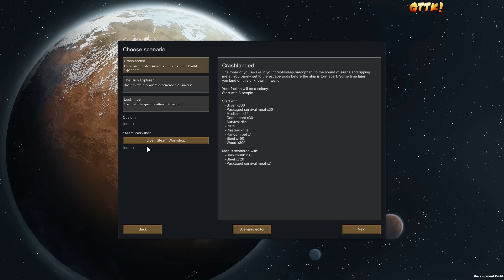RimWorld - Gameplay Vorstellung #1 | Patch 0.15 [Let's Play HD German]